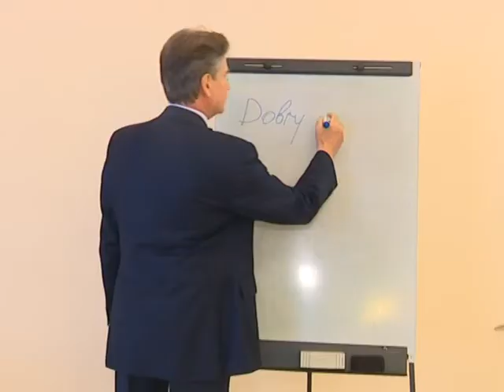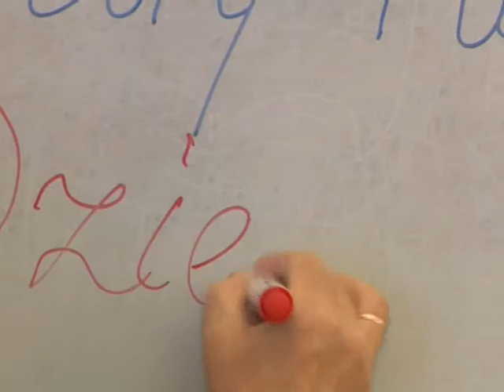Ранковий коктейль. 23.04.2018. Слово дня.